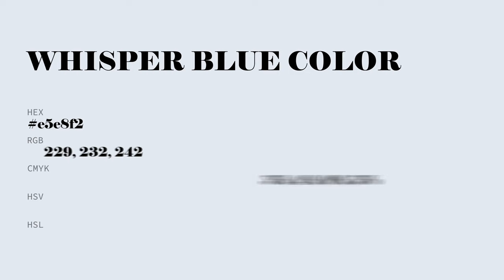Whisper Blue color e5e8f2 hex color - Blue color - Warm color e5e8f2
What color is Whisper Blue ? e5e8f2 hex color - Blue color - Warm color e5e8f2

Hex e5e8f2 Color Code is also known as Whisper Blue color.

Hex e5e8f2 Color code in RGB color code model is created after adding 89.80% red color, 90.98% green color and 94.90% blue color.
Hex e5e8f2 Color code in CMYK color (process color) code model is generated after subtraction of 5% cyan, 4% magenta, 0% yellow and 5% black.